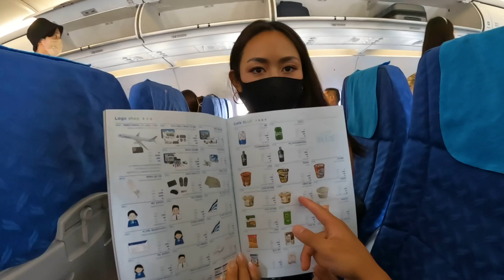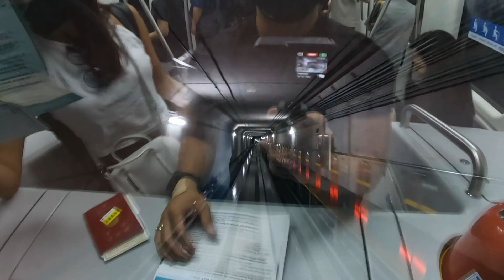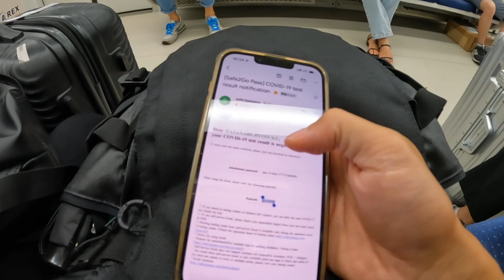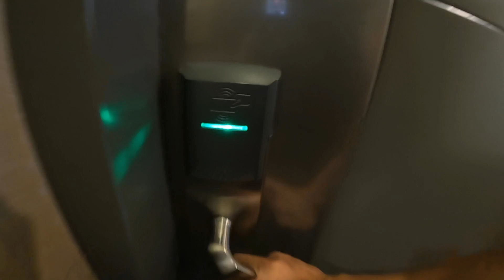【コスパ鬼】たった1万円で行ける韓国のとっておきの情報解禁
【オンラインショップの案内はこちら】

【本の出版が決まりました】

-25歳で独立起業(のちに2社の会社社長)
-26歳で巨大なキャンピングカー購入
-28歳で借金1000万を背負う
-1年間ホームレス生活
-1年でYouTube登録19万人突破
-沖縄で飲食店OPEN
-沖縄で宿泊施設のオーナー
-サハラ砂漠250kmアドベンチャーレース完走
-南米最高峰アコンカグア（7000m）